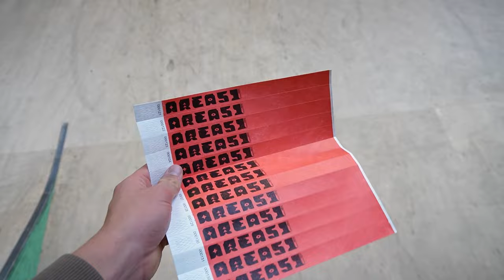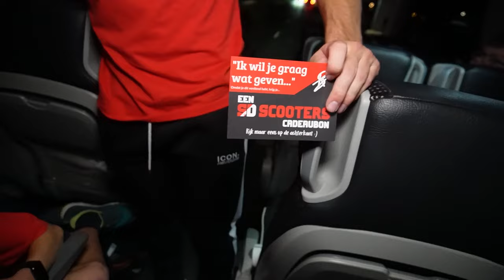DIT WAS DE BESTE SD UITSTAP OOIT! (VEEL PRIJZEN)